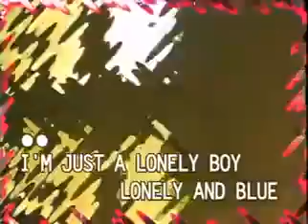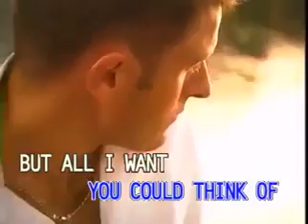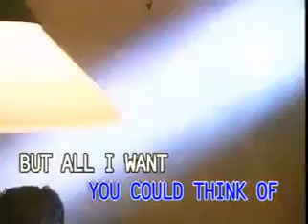4. Paul Anka - Lonely Boy [Dynasty]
VCD Title: Songs as Popularized by Paul Anka
Record Label: Dynasty Audio/Video, Inc.